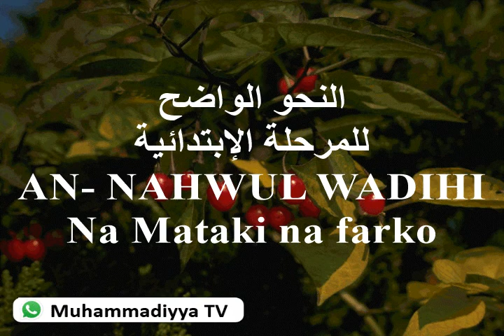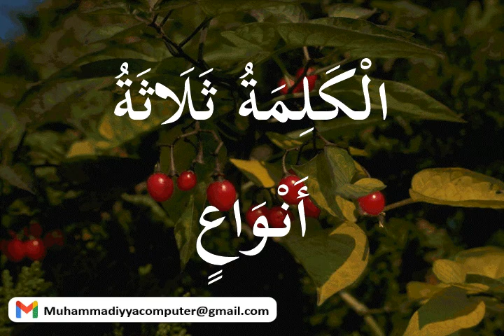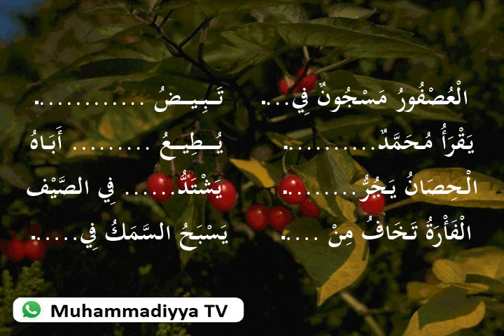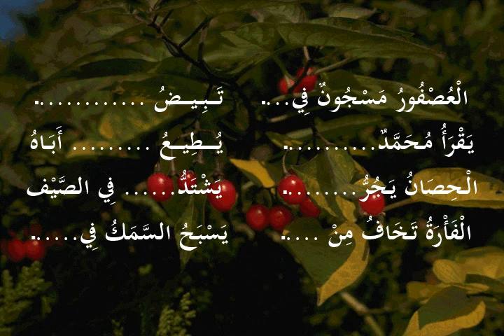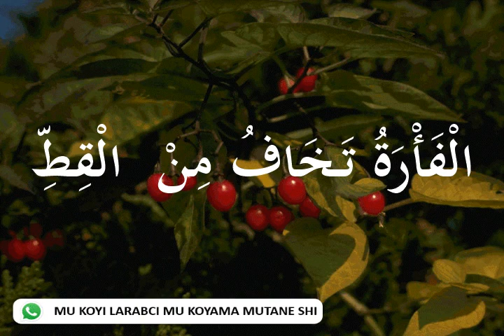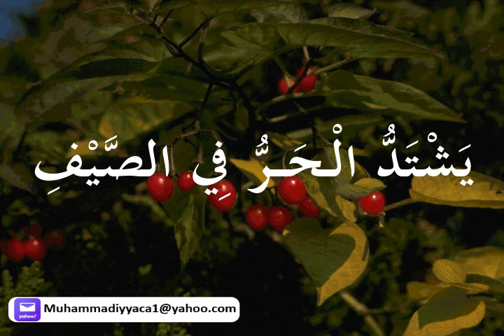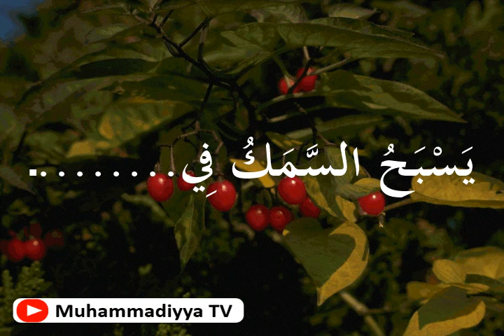002- Tambaya ta 6 -(1) _ cikin Darasi na Biyu_ An-nahwul Wadih_ Juz'i na 01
002- تمرين  6- (1)  الدرس الثاني _ أجزاء الجملة _ النحو الواضح الجزء الأول